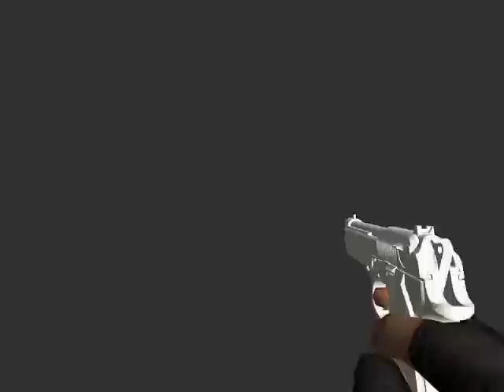Viral Outbreak Modification m9 animation.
this is a video of thw WIP m9 anims for the hl2 mod viral outbreak. :)